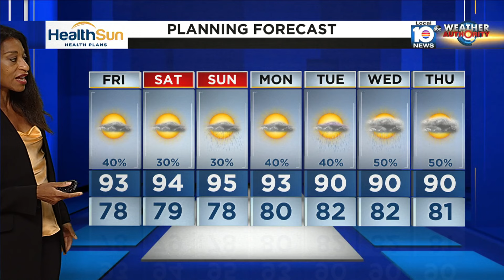Local 10 News Weather: 06/06/24 Evening Edition